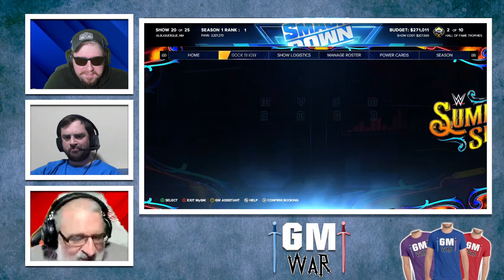It's Summerslam! | GM War Episode 20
It's time for SUMMERSLAM!